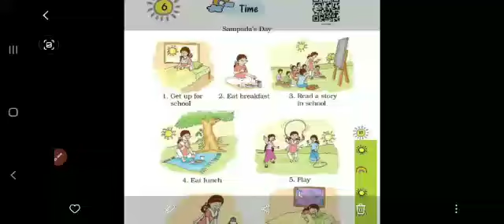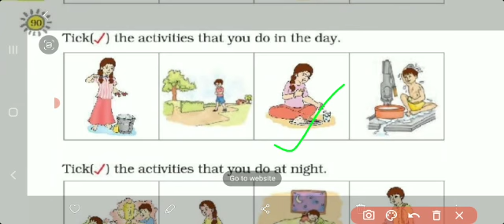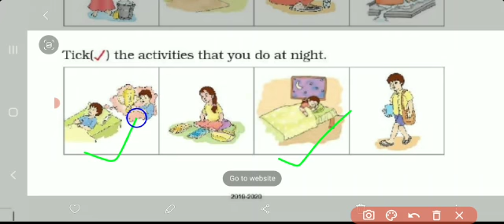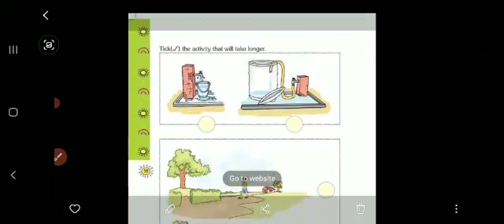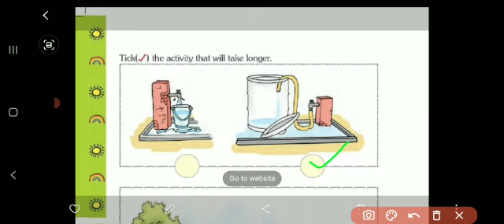Class - 1 Maths ll Chapter 6 - Time